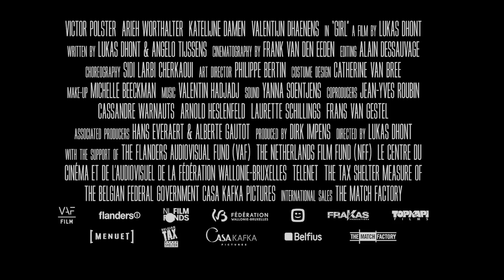TÜDRUK / GIRL TRL EE-RU kinodes alates 12. oktoobrist.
15-aastane kaunitar Lara on äsja kolinud koos isa ja väikevennaga teise linna ning on sunnitud pere eest hoolitsemise kõrval kohanema ka uue kooli, sõprade ja trenniga. Lara suurimaks unistuseks on saada baleriiniks ning füüsiliselt ja vaimselt kurnavad treeningud balletikoolis on tema elu põhiosaks. Kuid varvaskingade ja tüllseelikute maailmas läbi löömiseks tuleb Laral ületada üks väga suur kuristik. Nimelt on ta sündinud poisina.
Film võitis Cannes'i filmifestivalil parimale LGBT+-teemalisele filmile antava Queer Palmi ja parima debüütfilmi Kuldkaamera, peaosalist kehastav Victor Polster võitis kõrvalprogrammis Un Certain Regard parima näitleja auhinna.

Draama
Belgia / Holland 2018
Režissöör: Lukas Dhont
Osades: Victor Polster, Arieh Worthalter, Katelijne Damen